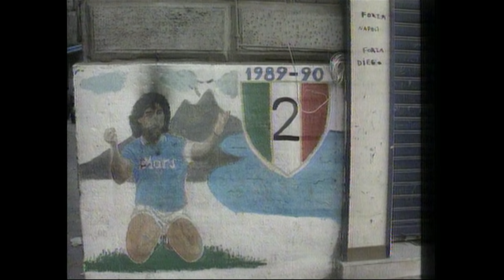Een van de beste voetballers ooit is overleden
Diego Maradona is overleden. De Argentijn staat bekend als een van de beste voetballers ooit.